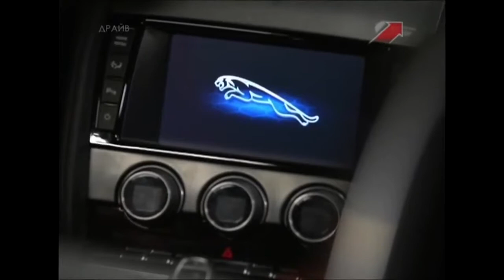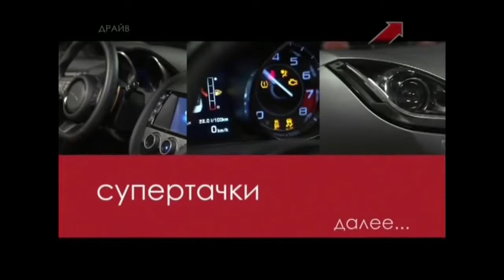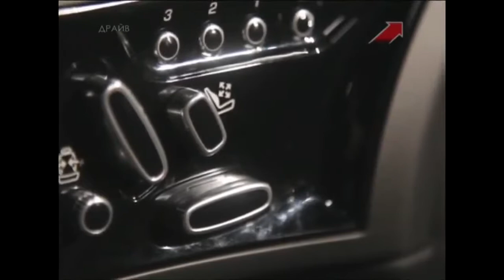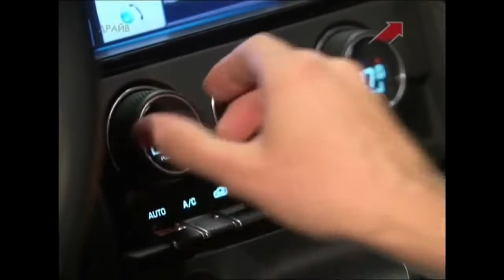Test Drive Jaguar F Type S